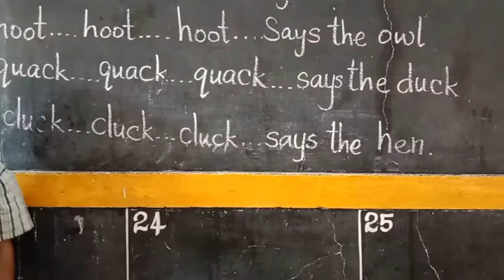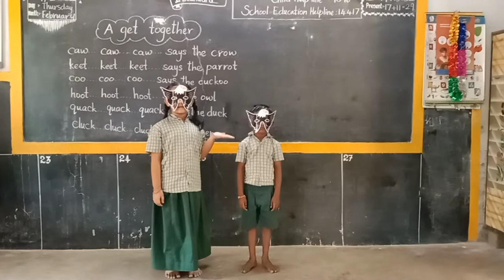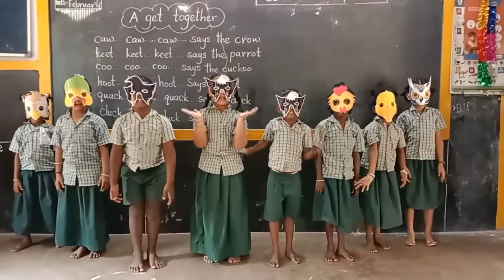A get together/role play/std 1 term 3 English/birds/kids story